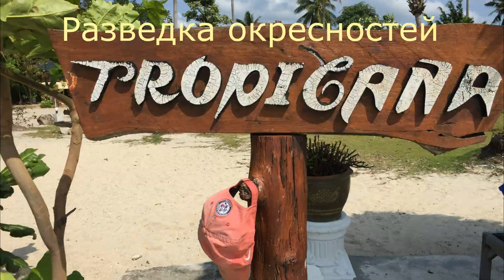ПАНГАН март 2020 Таиланд Ужасные пляжи Юга Первый день: Прогулка по морю Аренда байков Влог Phangan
НОВОЕ (NEW) САМОСТОЯТЕЛЬНОЕ путешествие в Таиланд. Мы уже на Четвертом по величене острове Таиланда - Пангане, который славится своей свободой для всех приезжающих, кучей нелегалов и фриков со всего света, йогацентрами, чистейшим голубым морем, белым песков пляжей, вечеринкой Фулл Муун пати, но есть и подводные камни в этом райском местечке. Постараюсь познакомить вас с этим островом со всех его сторон.
Устроились мы в ресорте с названием Тропикана, исследуем окресности и пытаемся купаться на южном пляже в районе города Тонг Сала. Также, не отходя далеко от ресорта, мы арендуем байки.
Предыдущее видео: ч.11 ПАТТАЙЯ - о.ПАНГАН март 2020 КАК ДОБРАТЬСЯ? ОПТИМАЛЬНО-ДЕШЕВЫЙ ПУТЬ ч.3 пирс ДонСак-Панган Заселение Тропикана